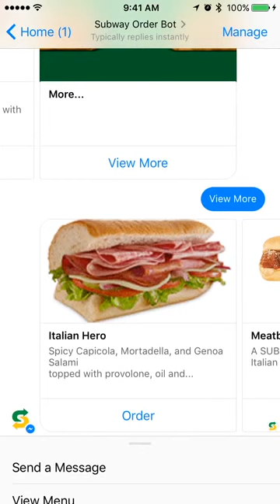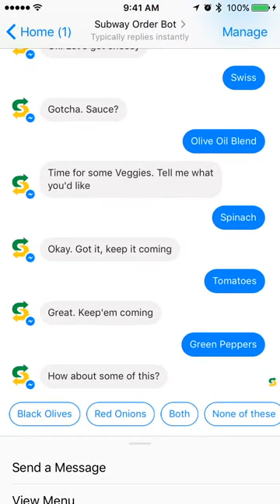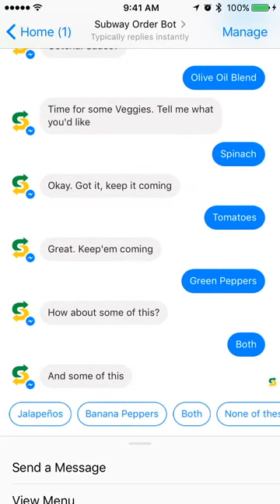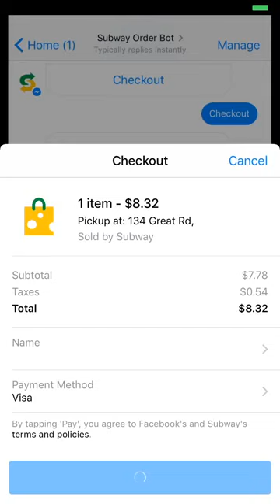Latest clou for restaurant industry: Foodservice order by smartphone bot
Subway restaurants launched a bot for Facebook Messenger today that allows guests to order sandwiches and salads from more than 26,500 Subway restaurants in the U.S. The first-of-its-kind sandwich ordering bot was announced at the F8 Facebook Developer Conference with Agilitee, one of Subway's digital partners, and is the latest innovation from Subway® Digital. Guests can use the bot to order a sandwich or salad, customize it with their favorite bread; cheese; vegetables; and sauce, and pay on any device that supports Messenger. The bot for Messenger is the latest addition to the brand's mobile order systems that includes web ordering and app ordering.